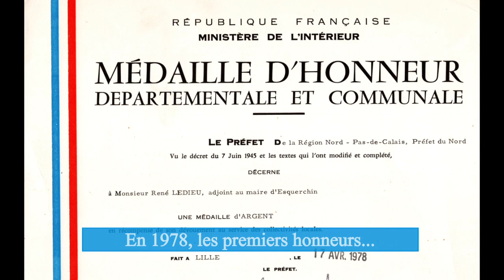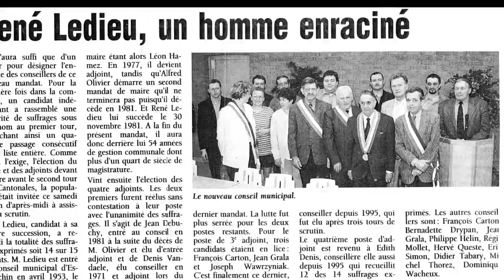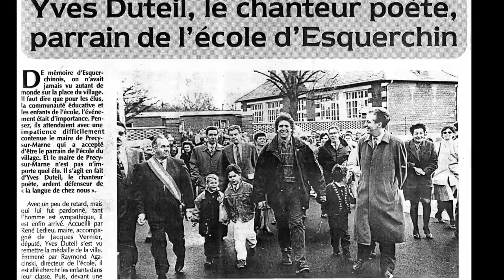Hommage à René LEDIEU